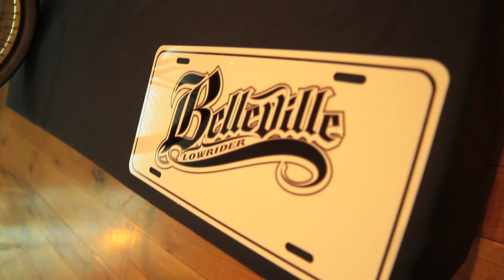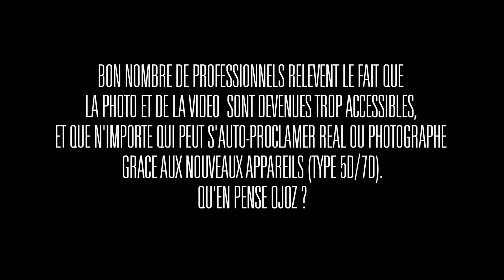OJOZ- Expo "CALI FOR ME, IT'S PARIFORNIE"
"CALI FOR ME, IT'S PARIFORNIE"
Une nouvelle manière de vivre Paris.

28 juin 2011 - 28 juillet 2011.
VERNISSAGE MARDI 28 JUIN 2011, 19h - 22h.

► Le showroom galerie l'Edito accueille la première exposition du photographe français Jonathan Adélaïde alias Ojoz.

► Une exposition soutenue par le festival Paris Hip Hop, proposant une série de manifestations représentatives de toutes les expressions artistiques et disciplines de la culture hip hop et de ses effets notamment dans la photographie.

► Pour cette 6ème édition, Paris Hip Hop prend une nouvelle dimension en incluant dans sa programmation «CALI FOR ME, IT'S PARIFORNIE». Une ode à ce Paris revisité par l'artiste et ses Caliboyz; une bande de copains croquant leurs vies à pleines dents en restant CooLaX dans les bons et mauvais moments.

► Ensemble, ils vouent une admiration pour la côte ouest des États-Unis, son ambiance chill, sa musique, et sa culture urbaine. L'influence est telle qu' Ojoz rebaptisera sa ville la Parifornie.

Ouvert du lundi au vendredi de 10h à 19h.
Entrée Libre.